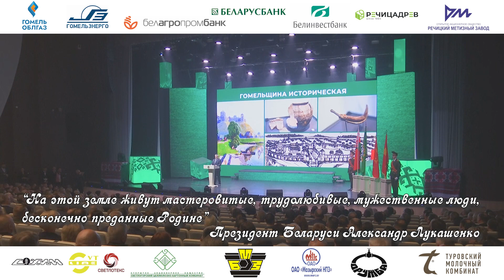Гомельщина отпраздновала 85-летие